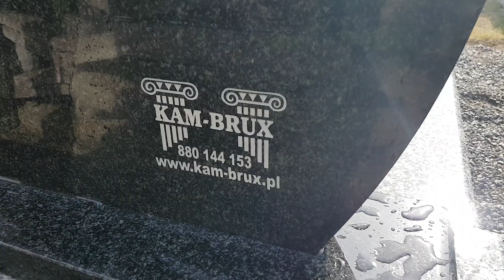Nagrobki KAM-BRUX nr.11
Kamieniarstwo KAM-BRUX

Naszą specjalizacją są głównie nagrobki i pomnik granitowe na zlecenia indywidualnych klientów z całej Polski. Wykonujemy także wizualizacje 2Di 3D nagrobków z posadzkami antypoślizgowymi. Współpraca zdalna,internetowa nie jest dla nas niczym nowym. Jest wygodną formą zakupu internetowego od projektu do realizacji. Wysyłamy pomniki na paletach także poza granice Polski,głównie do Europy zachodniej oraz północnej.

POSIADAMY TAKZE BOGATĄ OFERTĘ INTERNETOWĄ !

ZAPRASZAM DO KONTAKTU TELEFONICZNEGO !

W ofercie posiadamy:

NAGROBKI NAZIEMNE:

nagrobki pojedyncze
nagrobki podwójne
nagrobki urnowe
nagrobki dla dzieci
nagrobki rodzinne

GROBOWCE:

grobowce pojedyncze
grobowce podwójne
grobowce rodzinne

GALANTERIA:

wazony granitowe
krzyże-metaloplastyka
lampiony granitowe
kule granitowe
grawery
wizerunki
zdjęcia na krysztale
zdjęcia porcelanowe

RENOWACJE NAGROBKÓW:

poziomowanie nagrobków
demontaże do pochówków